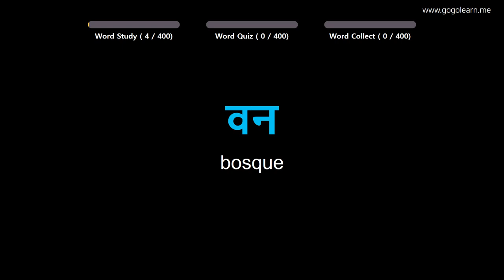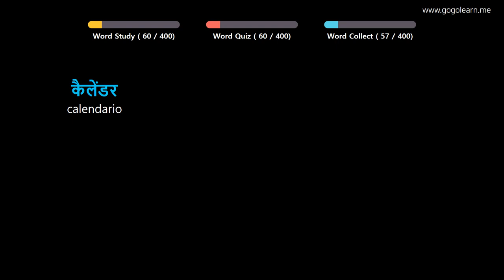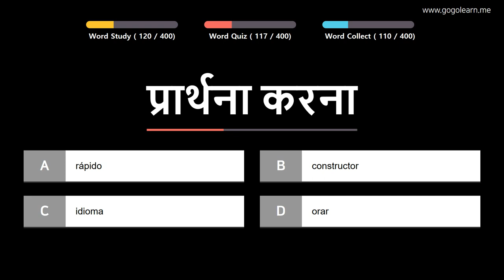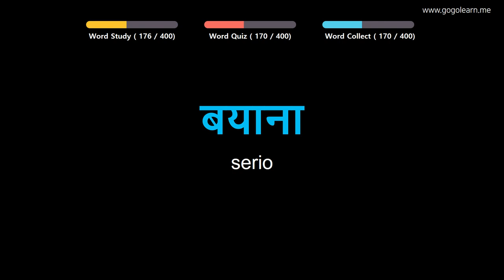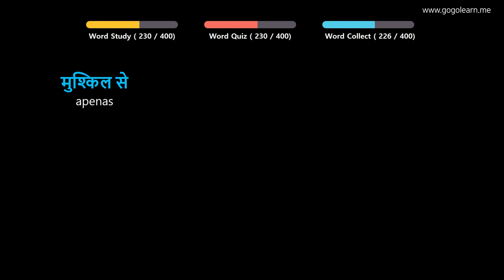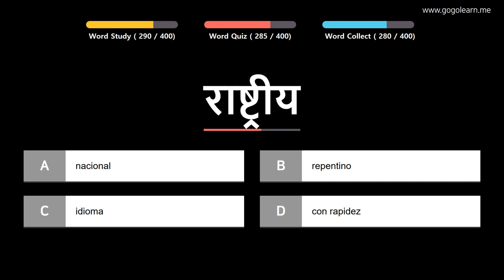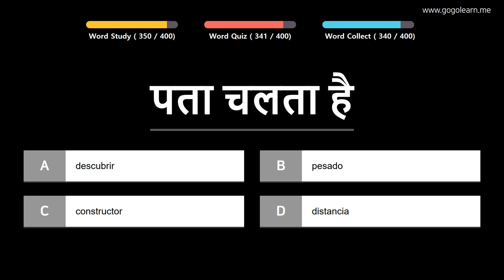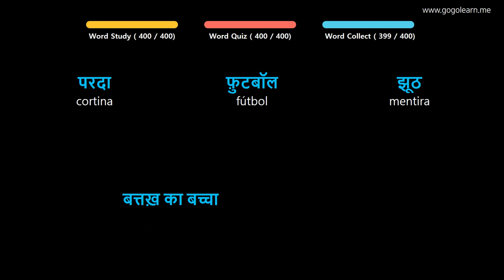Aprender Hindi | Vocabulario Hindi escuela intermedia2 | Golearn